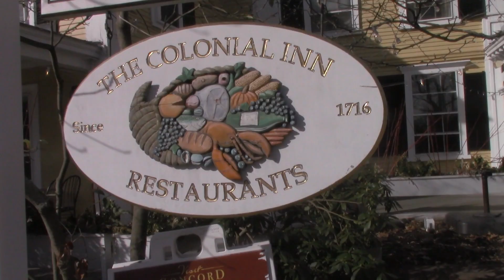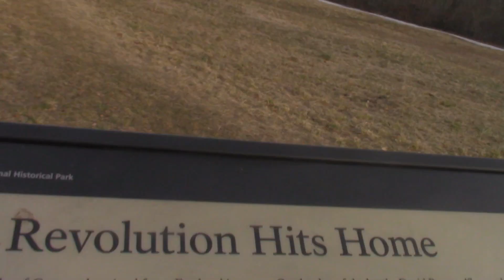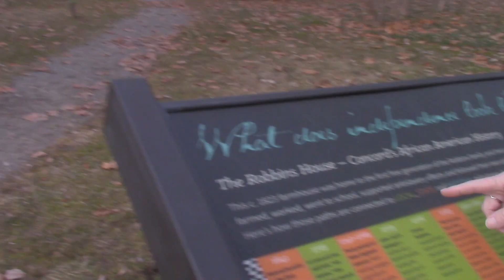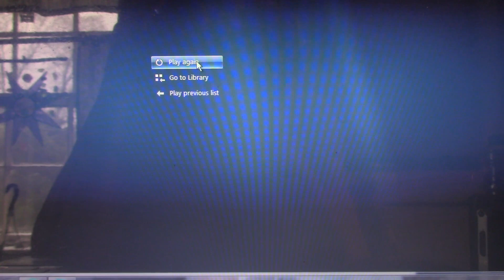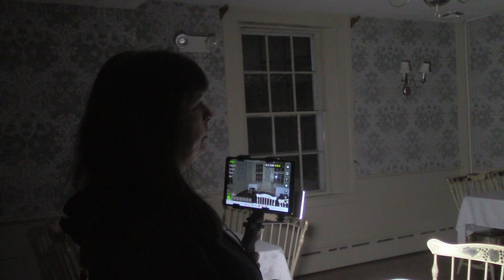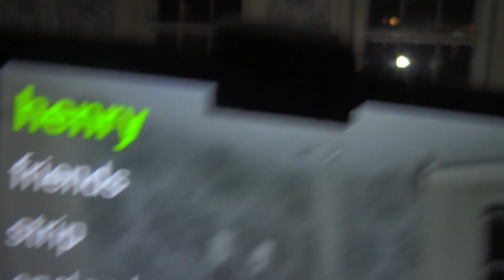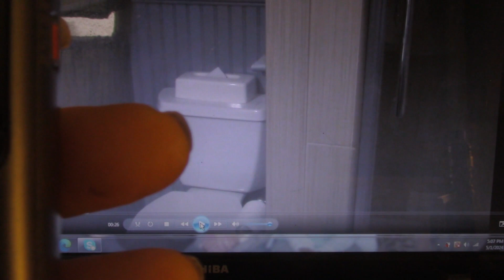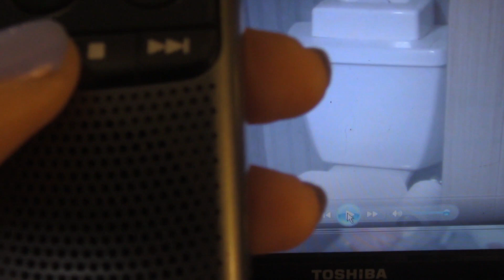Haunted Concord Colonial Inn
Join us as we investigate the Colonial Inn. This town is so seeped in history there is activity everywhere. Spirit activity was off the charts.